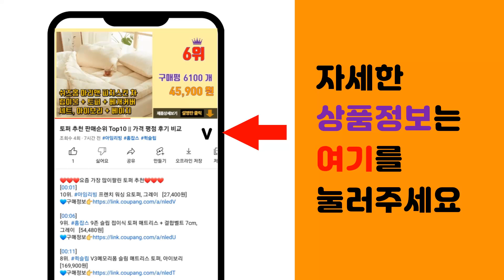마블나인 추천 판매순위 Top10 || 가격 평점 후기 비교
❤️❤️❤️요즘 가장 많이팔린 마블나인 추천❤️❤️❤️

[00:01]
10위. PGA 데일리 골프 메쉬 클러치백 PGA-BG11 [27,800원]

[00:06]
9위. 온더심플 지압슬리퍼 천연 자갈 발지압 실내화 [26,900원]

[00:11]
8위. 투에스리빙 사무용 푹신한 컴퓨터 의자, 화이트 그레이 [59,800원]

[00:16]
7위. 나인밸리 대리석 타일 시트지, 모네 그레이, 10장 [15,800원]

[00:21]
6위. 마블 펌프 어항 수조 분수대 인테리어 장식 소품, 2 펌프 소 블랙 [38,000원]

[00:26]
5위. #1/1+1 휴대용 카시트 자동차 보조 카시트 간이 아기 카시트 안전벨트 좌석 모든 차종에    [22,800원]

[00:31]
4위. 나인밸리 대리석 타일 시트지, 골드 실크, 10장 [15,800원]

[00:36]
3위. #[당일발송] 양갈비 숄더랙 S호텔 납품 A++ 등급 양고기 (소스 무료) 양껏머글램 목초육   [28,500원]

[00:41]
2위. 소고기 모듬세트 (가성비 프리미엄 실속 특수부위), 배터지는(갈비+살치+토시+부채+우삼겹) [35,540원]

[00:46]
1위. 파워레인저 멀티 수저케이스, 블루, 1개 [2,090원]